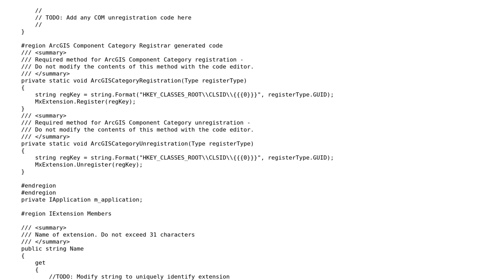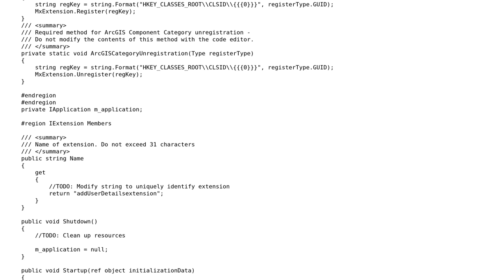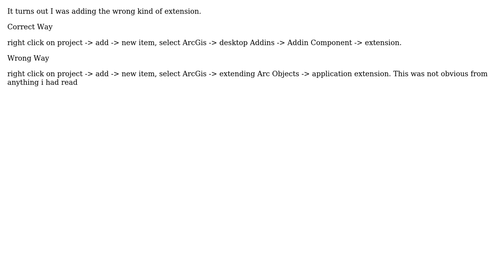GIS: When adding addin extension to project Startup function is never hit with ArcObjects and C#?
With thanks & praise to God, and with thanks to the many people who have made this project possible! You are responsible for your own actions.